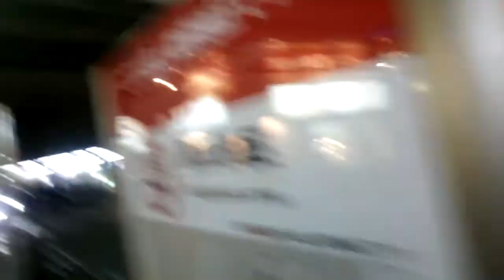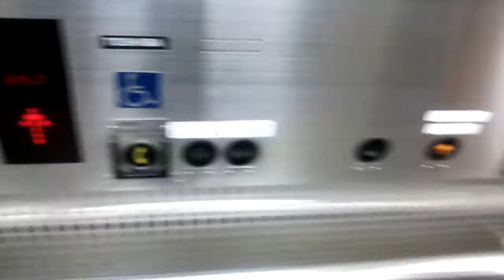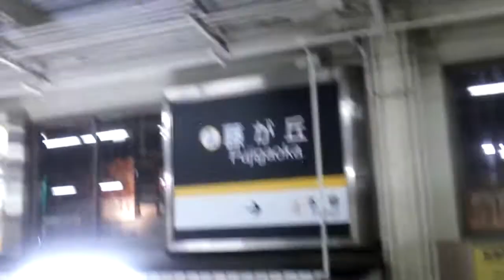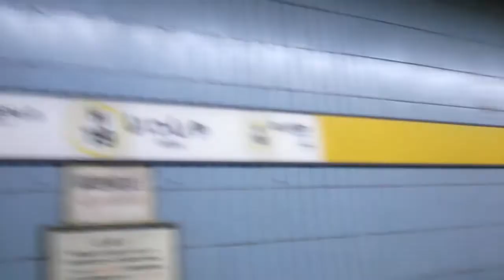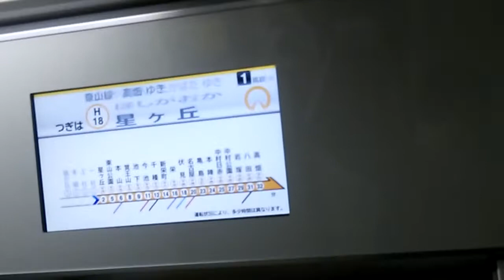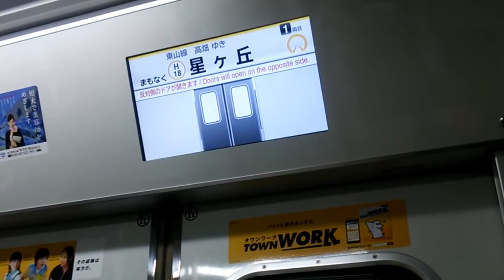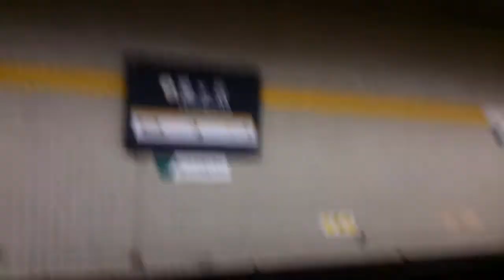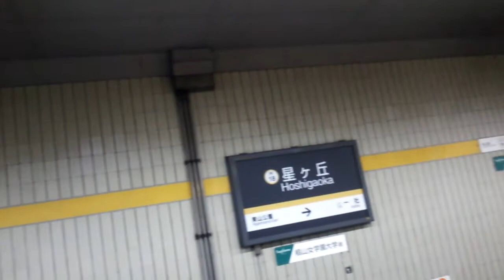名古屋市営藤が丘駅から東山線の様子を星ヶ丘駅まで約30分味わう動画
2014年最後の新規映像です
2015年は再び東京からお届けします